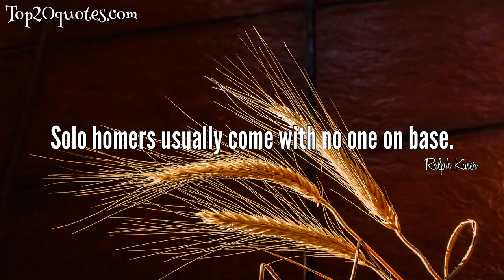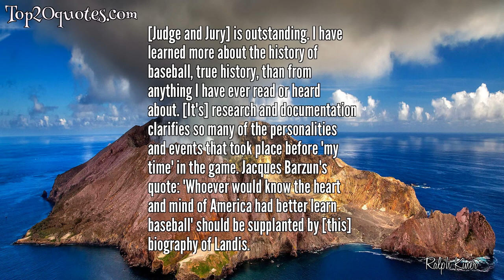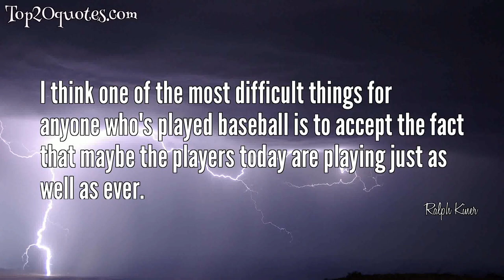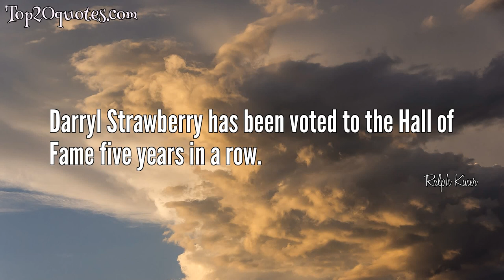🌊 Top 19 Quotes of Ralph Kiner - Baseball player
Top 19 Quotes of Ralph Kiner:
 ✩ On this special Fathers Day, we'd like to wish all of you a very Happy Birthday.
 ✩ You know what they say about Chicago. If you don't like the weather, wait fifteen minutes.
 ✩ Solo homers usually come with no one on base.
 ✩ The Mets just had their first .500-or-better April since July of 1992.
 ✩ Two-thirds of the Earth is covered by water. The other third is covered by Garry Maddox.
 ✩ On Father's Day, we again wish you all happy birthday.
 ✩ [Judge and Jury] is outstanding. I have
learned more about the history of
baseball, true history, than from
anything I have ever read or heard
about. [It's] research and documentation
clarifies so many of the personalities
and events that took place before 'my
time' in the game. Jacques Barzun's
quote: 'Whoever would know the heart
and mind of America had better learn
baseball' should be supplanted by [this]
biography of Landis.
 ✩ It's (Phil Niekro's knuckleball) like watching Mario Andretti park a car.
 ✩ All of the Mets' road wins against Los Angeles this year have been at Dodger Stadium.
 ✩ If Casey Stengel were alive today, he'd be spinning in his grave.
 ✩ Home-run hitters drive Cadillacs
 ✩ With all the talent around, it's sort of amazing that a woman could be up here with us.
 ✩ Jose DeLeon
on his career has seventy-three wins and one-hundred and five RBIs.
 ✩ He's (Bruce Sutter) going to be out of action the rest of his career.
 ✩ (Don) Sutton
lost thirteen games in a row without winning a ballgame.
 ✩ The Hall of Fame ceremonies are on the thirty-first and thirty-second of July.
 ✩ Some guys are inwardly outgoing
 ✩ I think one of the most difficult things for anyone who's played baseball is to accept the fact that maybe the players today are playing just as well as ever.
 ✩ Darryl Strawberry has been voted to the Hall of Fame five years in a row.
🖎 Author: Ralph Kiner
♛ Career: Baseball player
📅 Life: October 27, 1922 - February 6, 2014